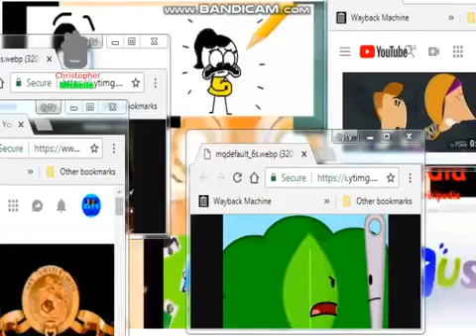(CyTV Archive) Preview 2 Funny 123.4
Originally made on August 26th, 2018